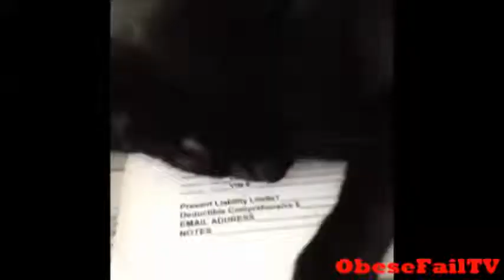Funny Cat Videos Cat Scared by Fart, Wrecking Ball Cat, Cat Pushes Cat Down Stairs